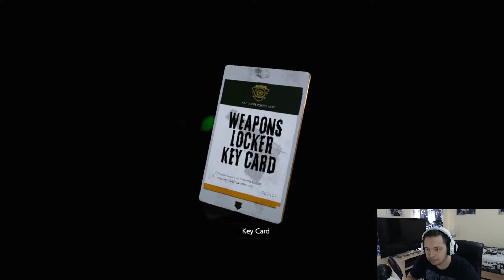NAJLUDJE DO SADA!!!-Resident Evil 2 Remake 3.Deo (HORROR IGRA,SRPSKI GAMEPLAY)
Ovo je najludja epizoda do sada.
Nastavljamo Resident Evil 2 Remake.